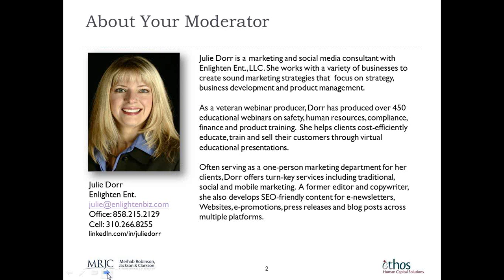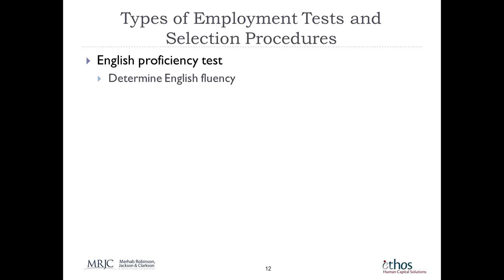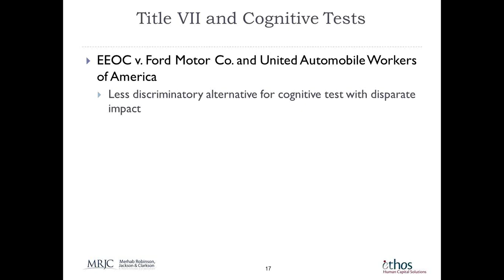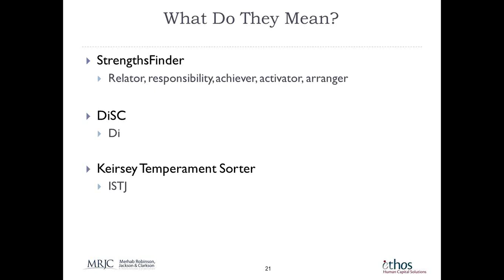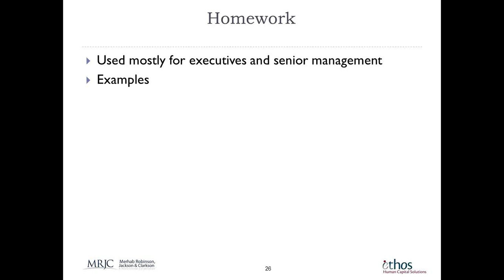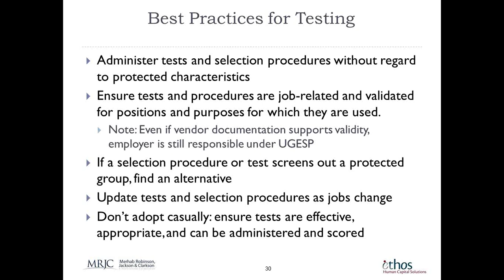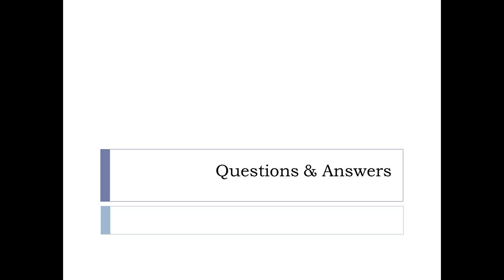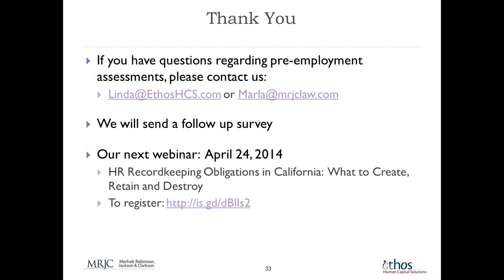WEBINAR Pre-Employment Assessments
Much has been written about the use of pre-employment assessments and their value during the hiring process. For many managers dealing with several qualified candidates, knowing a person's DiSC(TM) or where they fit on the Myers-Briggs may make the hiring process go much better.

Listen to this pre-recorded webinar with expert speakers Linda Duffy, Ethos Human Capital Solutions and Marla Merhab Robinson, Esq., Merhab Robinson, Jackson and Clarkson, as the walk you through the best and legally compliant ways to do pre-employment assessments.